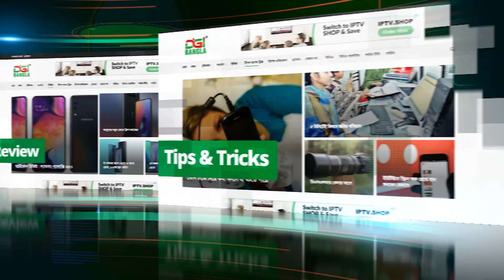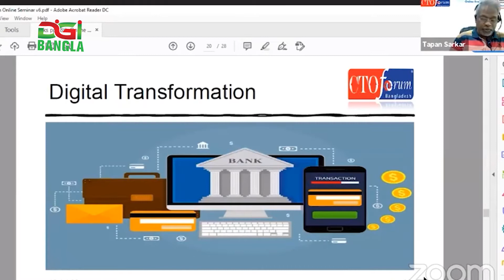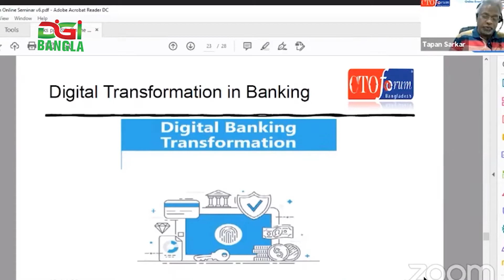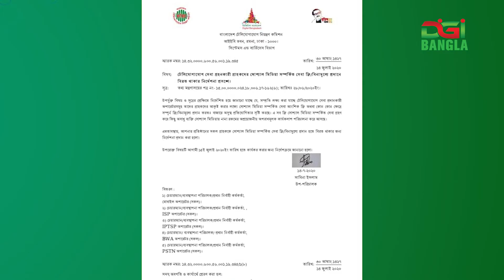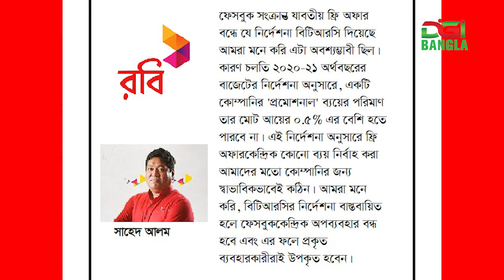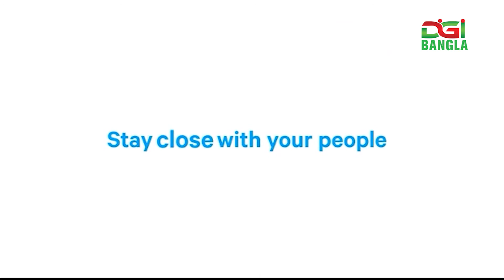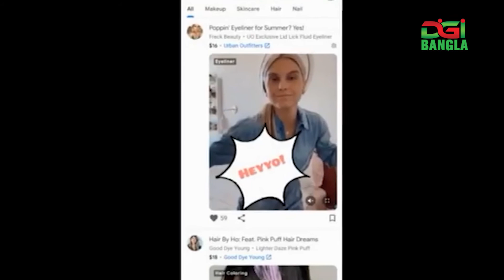ডিজিবাংলা দিনের খবর ১৮ জুলাই ২০২০